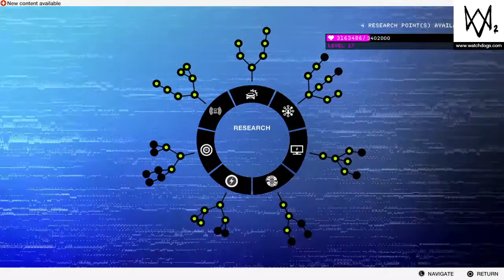WATCH DOGS 2 Freeroam #2